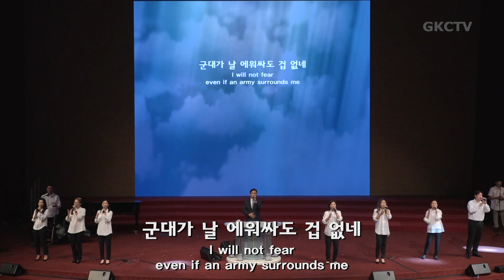[은혜한인교회 은혜워십] 믿음따라 • 내 모든 삶의 행동 주안에 • 주의 이름 높이며 072123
▶ 은혜한인교회 금요성령집회 2023년 7월 21일 찬양과 경배
1. 믿음따라
2. 내 모든 삶의 행동 주안에
3. 주의 이름 높이며
4. 주만 바라볼찌라
5. 새힘 얻으리

GRACEMI.com | GKCTV.com

▶︎ Artlist LICENSE
   License Number - tr1gR5
   5 Feb 2023 - 4 Feb 2024